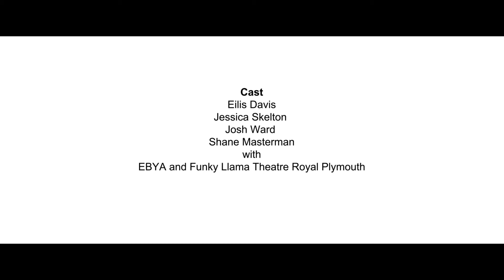Diverse City - Extraordinary Bodies Young Artists - Crowdfunder 2017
Diverse City believes the performing arts should be for everybody.
Everybody should have equal opportunities to train, perform and develop their skills because together we can change the world.

But...

Many young people never get the chance to explore their talent or to find an audience.

SO WHAT ARE WE DOING ABOUT IT?

Our company Extraordinary Bodies Young Artists is changing all that. It brings together disabled and non disabled young people to learn together and make shows that change how people think about us.

Visit our Crowdfunder page to find out more about our project and how you can support our amazing group of young artists: